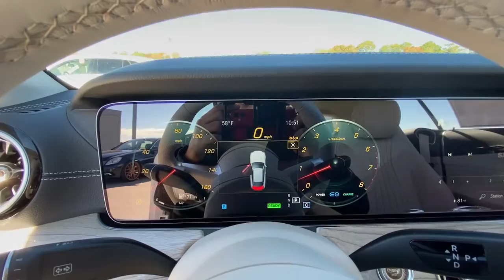2023 Mercedes-Benz E-Class New and preowned Mercedes-Benz, Atlanta, Buckhead, certified preowned 232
Moonlight White New 2023 Mercedes-Benz E-Class E 450 available in Atlanta, Georgia at Mercedes of Buckhead.

Mercedes-Benz of Buckhead is pleased to offer you this impressive 2023 Mercedes-Benz E-Class, generously equipped and finished in beautiful Moonlight White,with . Advertised price excludes all official government fees and taxes, dealer fees and customer-selected options. Please inquire about our Star Elite and Loyalty Rewards Programs. You may also be eligible for additional incentives, so please contact your Mercedes-Benz of Buckhead Sales Professional for more information.br2023 Mercedes-Benz E-Class E 450 Moonlight Whitebrbrbr23/30 City/Highway MPGbrbrAs a family-owned enterprise, Mercedes-Benz of Buckhead prides itself in offering you exceptional customer service.Our Mercedes-Benz Certified sales staff's goal is to treat you to the most enjoyable, efficient and transparent purchase experience, enhanced by our convenient Buckhead location and extensive selection of weather-protected, new and pre-owned Every new Mercedes-Benz comes with the peace of mind associated with 24/7 Roadside Assistance throughout its warranty period, the industry's highest consumer confidence ratings, and the quality, comfort, and safety you expect from the world's first car manufacturer.